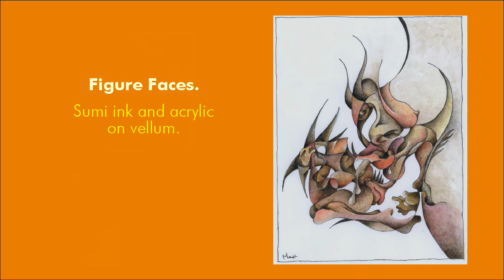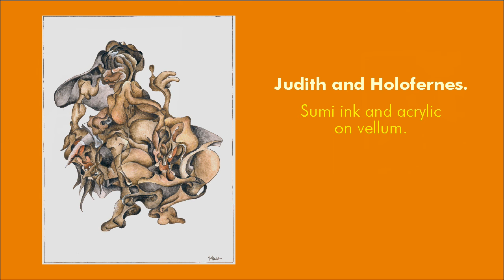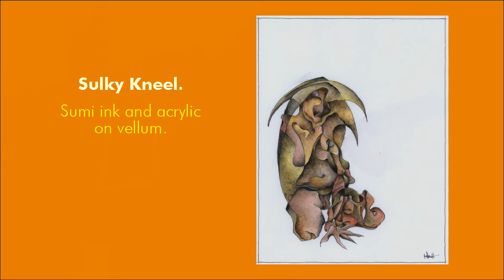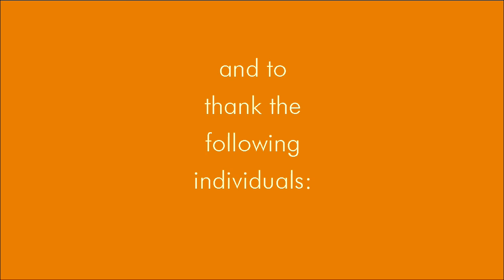MATTHEW McDONNELL WORKS ON PAPER 2018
A short survey of recent small works
seen at An Béal Bocht in spring 2018.